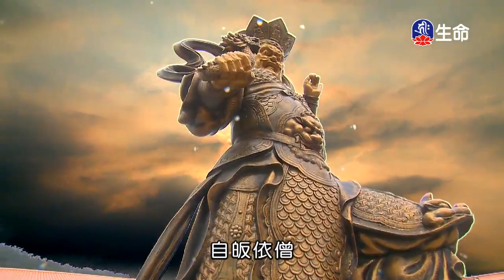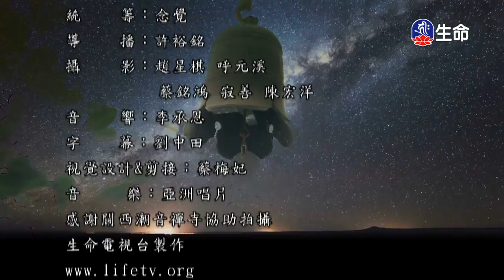潮音寺晚課-4_晚課_(lifetv_20200528_16:00)